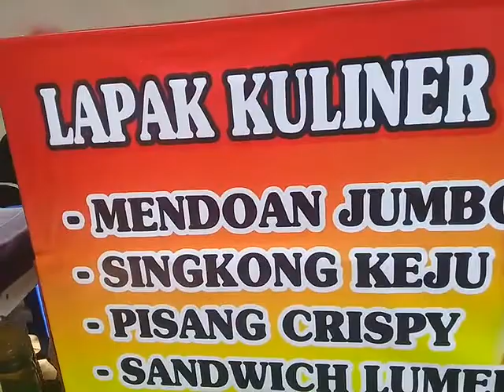POJOK KULINER WANUREJO, SIANG SEPI.